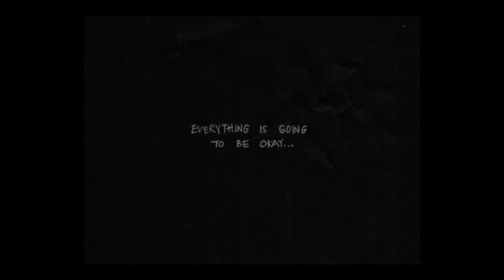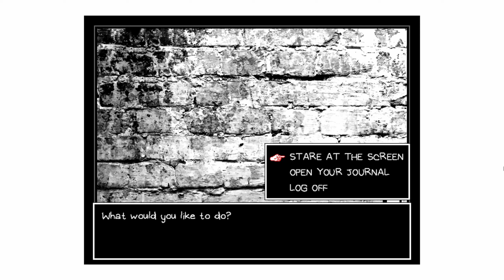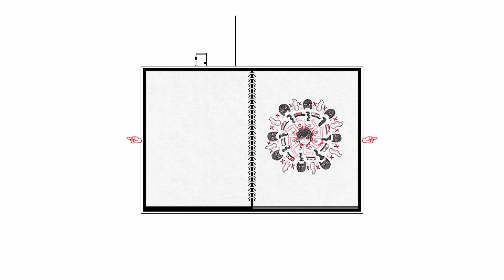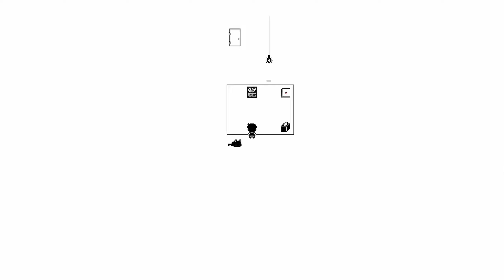OMORI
PC Specs:
CPU: Intel Core i7-11700K
Motherboard: Asus ROG Strix B560-G
Memory: Corsair Vengeance LPX 16 GB
Video Card: MSI RTX 3080 Ti Gaming X Trio
Case: NZXT H510 ATX Mid Tower Case
Power Supply: Corsair RM750

2 years +
Ruben G